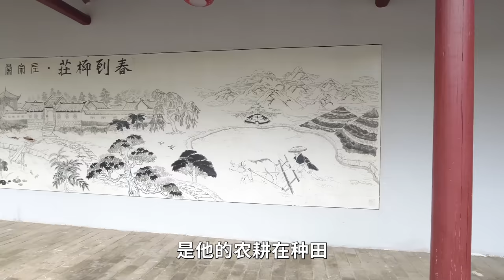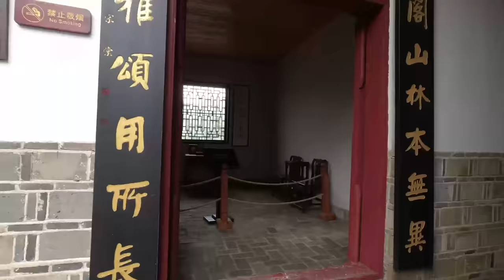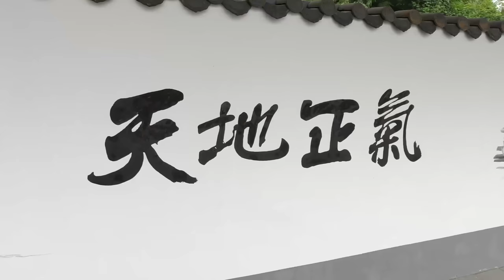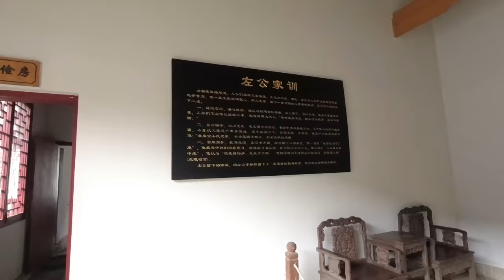实拍左宗棠故居！42岁还在当农民的左宗棠，为何能在年近70收复新疆？【行迹旅途中】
实拍湖南左宗棠故居，看看左宗棠是如何发迹的？太了不起了